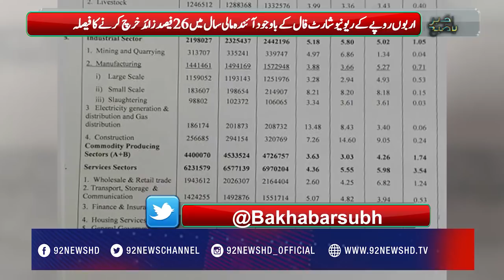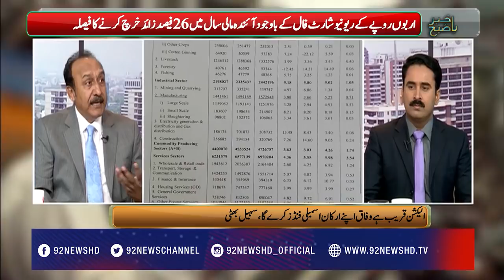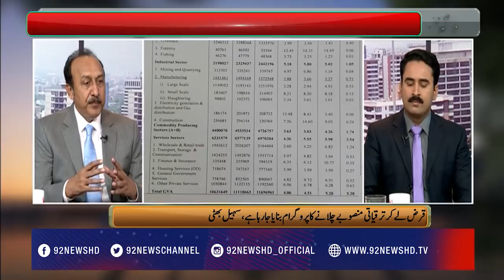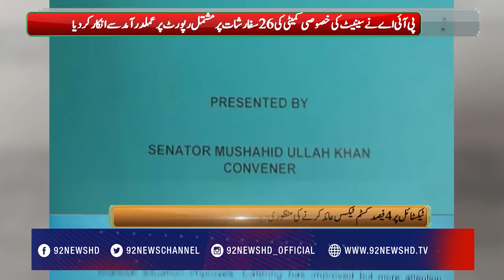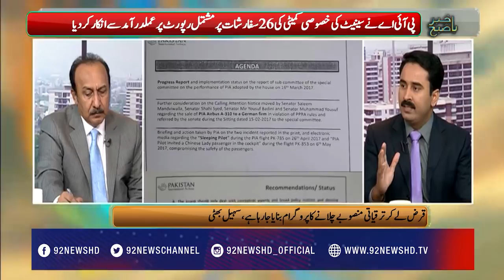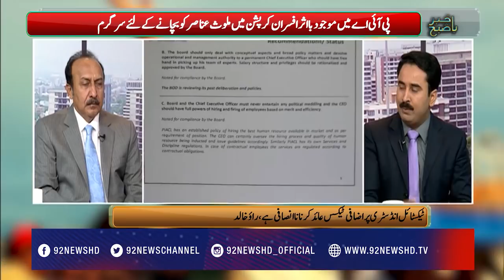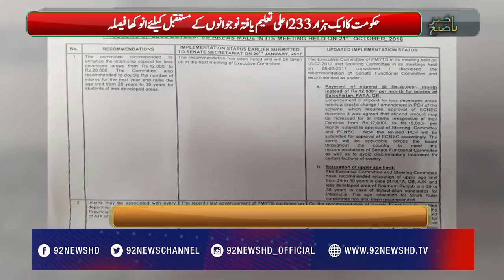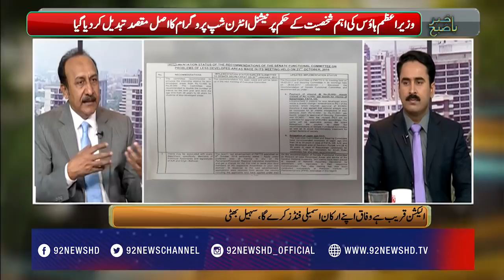Bakhabar Subh 19-05-2017 - 92NewsHDPlus